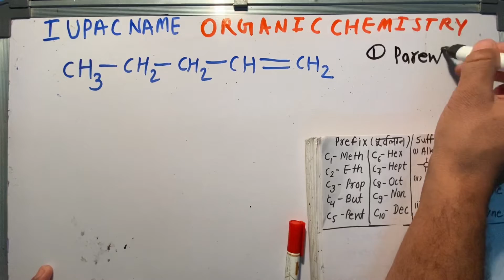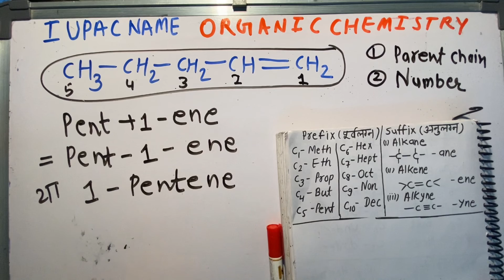Iupac Name | iupac nomenclature of organic chemistry (in Hindi) | 1 Pentene | Class 10 Science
Iupac Name | iupac nomenclature of organic chemistry (in Hindi) | 1 Pentene | Class 10 Science Iupac Nomenclature in Hindi
iupac Nomenclature Videos
iupac namkaran
iupac name likhna Sikhe
आईयूपीएसी नामकरण करना सीखें
iupac name kaise kare

Iupac Nomenclature Videos
Video 1
Video 2

Video 3

Video 4

Video 5

Video 6

Video 7

Video 8

Video 9

Video 10

Video 11

Video 12

Video 13

Video 15

Video 16

Video 17

Video 18

Video 19

Video 20

Video 21

Video 22

Video 23

Video 24

Video 25